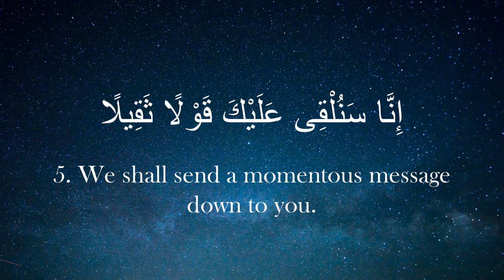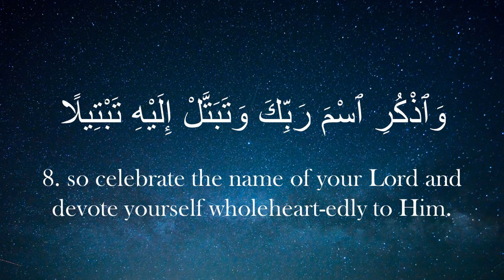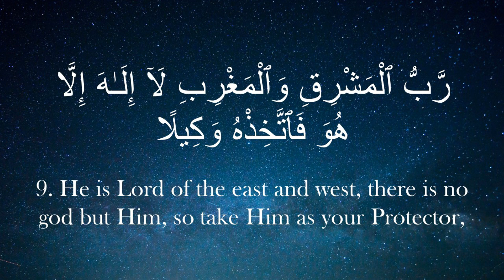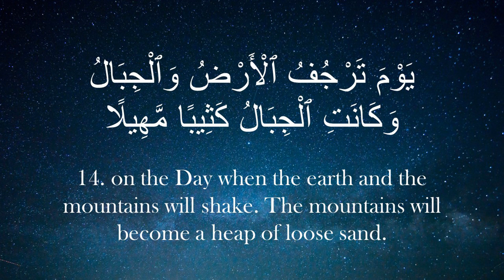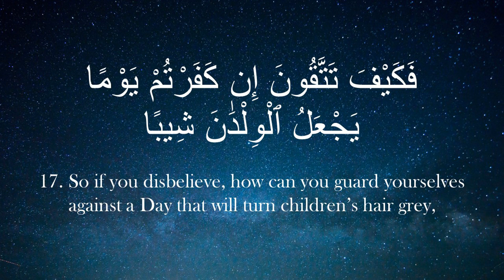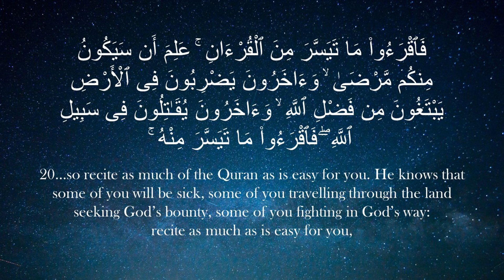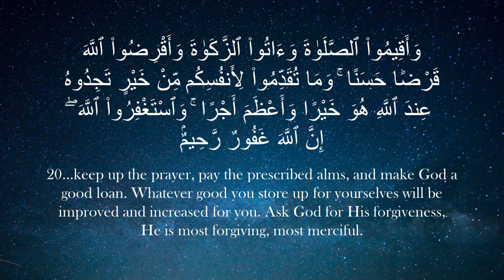Surah Al-Muzzamil | Abdur Rashid Sufi | Hafs | English Translation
Shaykh Abdur-Rashid is a master of all the canonical forms of recitation. His recitation according to Hafs (the most common) is rarely found on YouTube despite being recently available on QuranicAudio. Although several have uploaded certain surahs, I was unable to find his entire Qur'an according to Hafs.

My goal is to share his uniquely deep and resonant voice  - according to the recitation that most of us are familiar with. I find that the inclusion of the English translation aids in memorization and perhaps more importantly, understanding the word of God.

I have no commercial interests whatsoever and this channel will never be monetized. Any advertisements you see on these videos are not with my permission. All copyrights remain with their original owners wherever applicable.

1) If you found this beneficial, please let me know.
2) If you have any suggestions, please please let me know.
3) And if you find any errors, please please please let me know.

May we be guided to the Truth. Ameen!

Sources:
-Slides were created on Powerpoint
-The audio is from QuranicAudio.com
-The video was edited on VSDC Video Editor
-The Qur'anic text is from Quran.com
-The translation is by MAS Abdul Haleem (The Glorious Qur'an)